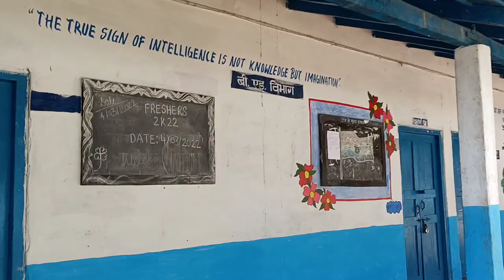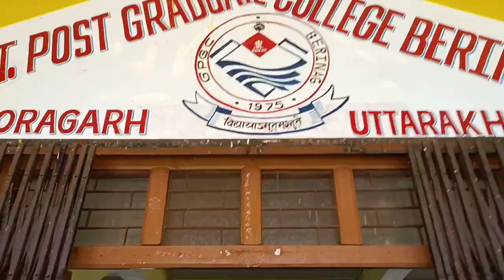International Women's Day Celebration in G. P. G. C. Berinag